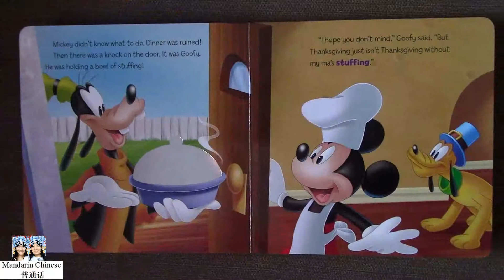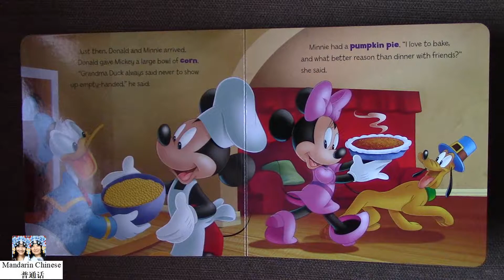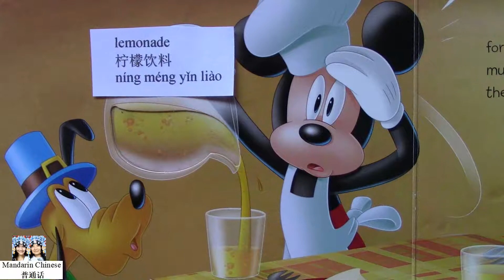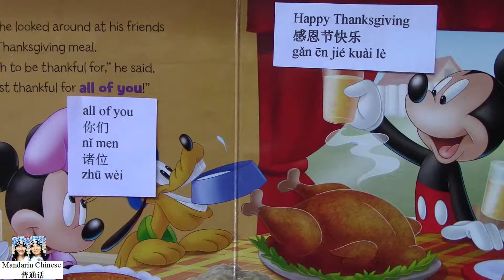Mickey's Thanksgiving by Kate Ritchey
Book title: Mickey's Thanksgiving
Written by Kate Ritchey

Mickey is hosting Thanksgiving. But the only food he remembered to get is turkey. Find out what happens!

Happy Thanksgiving
感恩节快乐
gǎn ēn jié kuài lè

Turkey
火鸡
huǒ jī

Corn
玉米
yù mǐ

Pumpkin pie
南瓜派
nán guā pài

Mickey Mouse
米老鼠
mǐ lǎo shǔ

Lemonade
柠檬饮料
níng méng yǐn liào

Stuffing
填充物
tián chōng wù

Salad
沙拉
shā lā

你们
nǐ men